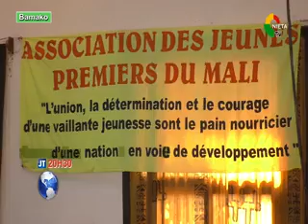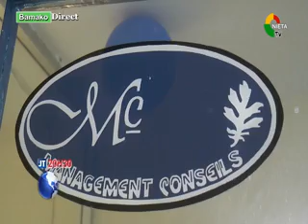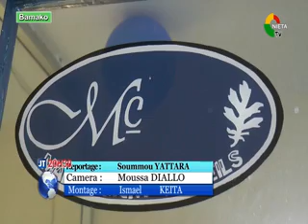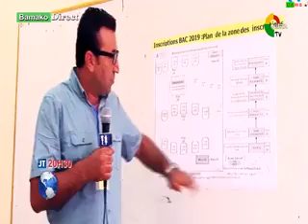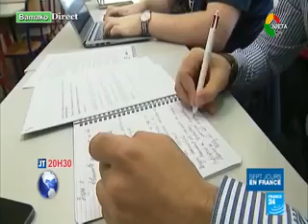JT BR LE 10 11 2019